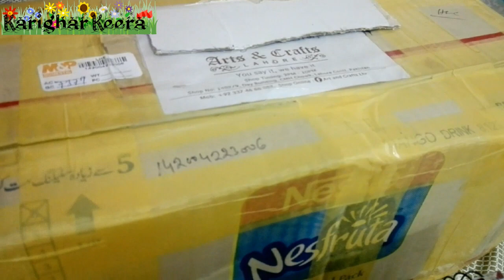Unboxing craft shopping from Arts & crafts Lahore / Resin in Pakistan